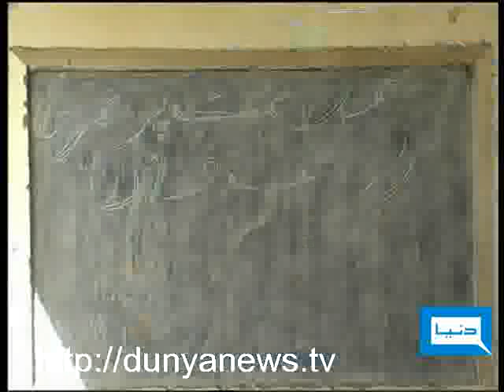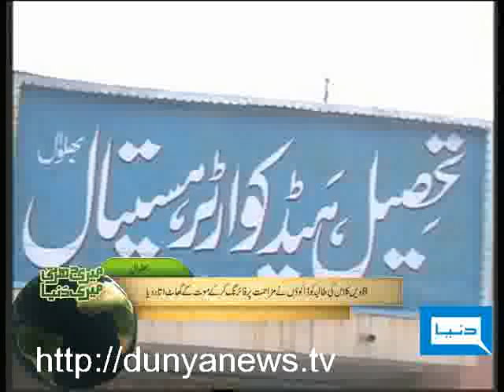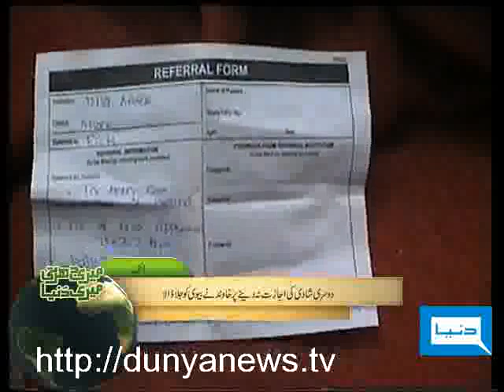Dunya TV-Meri Darti Meri Dunya-17-01-2011-Pt3/4